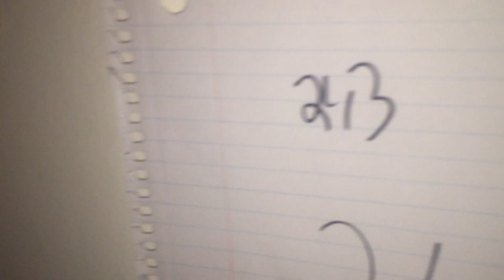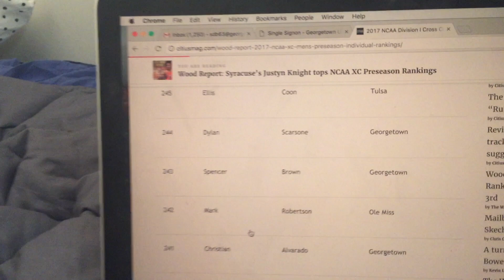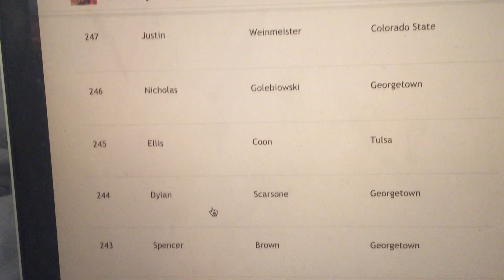Cross Country is Here. The Athlete Special Season 6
Excited to be back at school.

Shoutout to Mitchell Abrams for filming